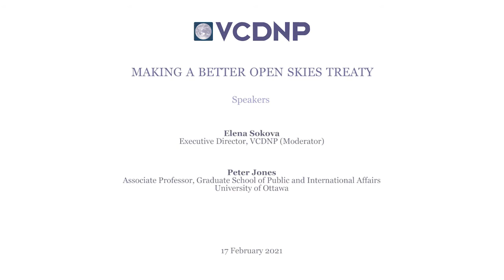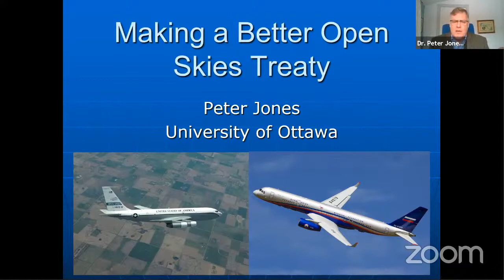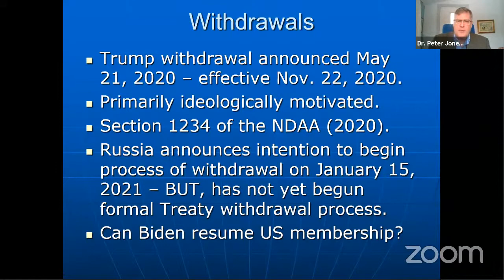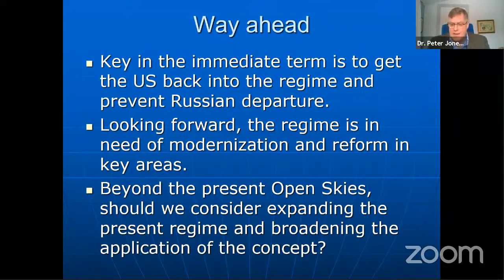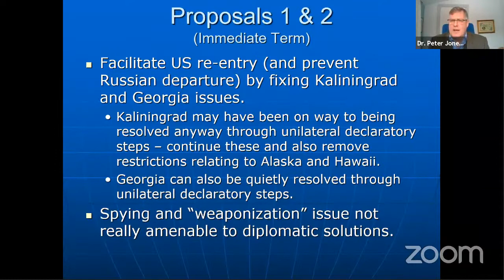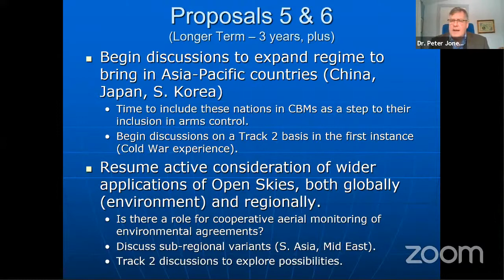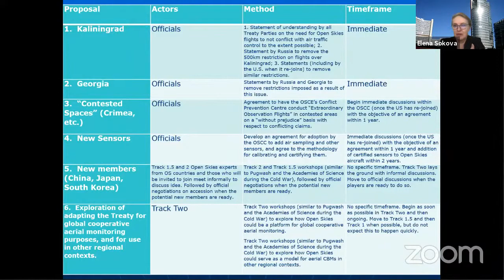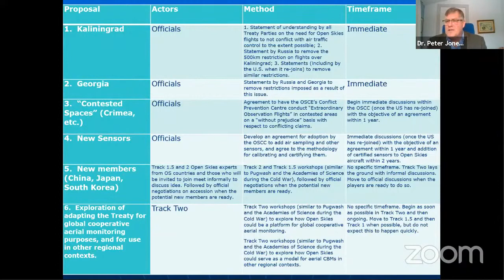Making a Better Open Skies Treaty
Speakers:
00:00:00 Elena Sokova, Executive Director, Vienna Center for Disarmament and Non-Proliferation (VCDNP)
00:05:10 Dr. Peter Jones, Associate Professor, Graduate School of Public and International Affairs, University of Ottawa
00:48:22 Q&A